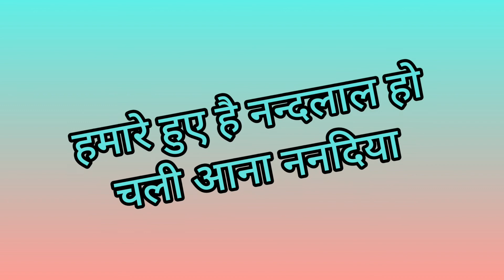हसी मजाक का जच्चा बच्चा गीत🌹सोहर गीत with lyrics